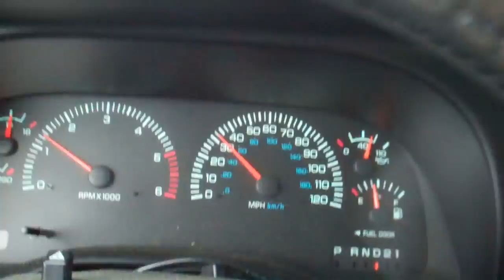Rain Storm, Bunny, and Retro Videos Update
Driving through another rain storm and ran into problems with the wife's camcorder trying to pull up more retro videos to post on my channel..